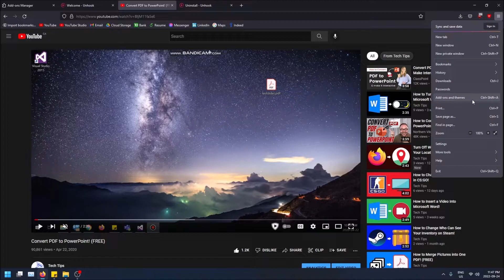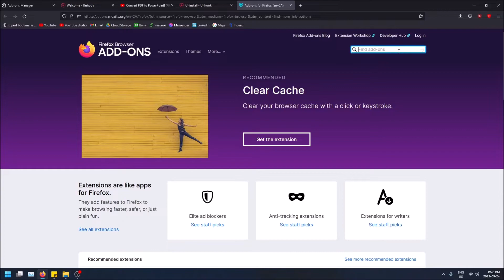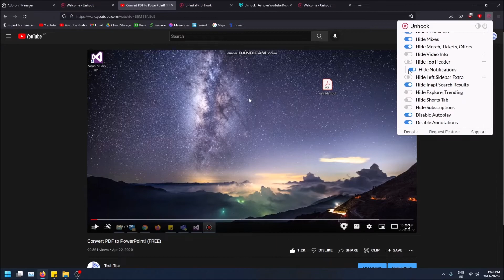How to Remove ALL Distractions From YouTube in Firefox!